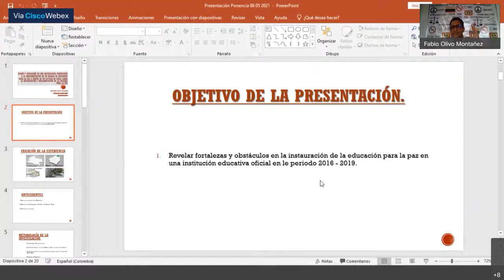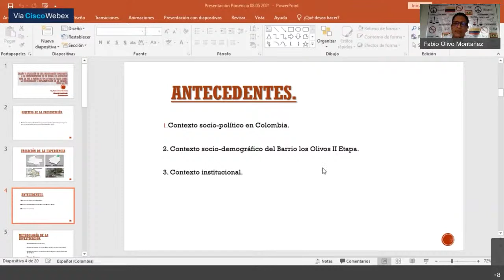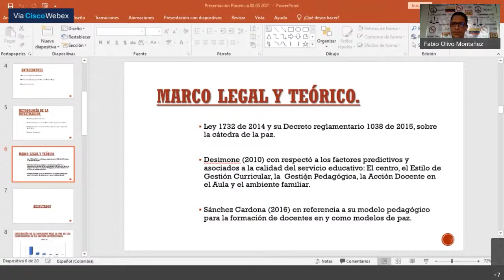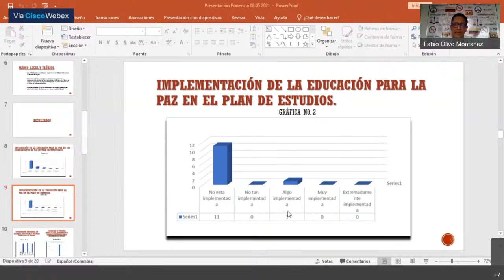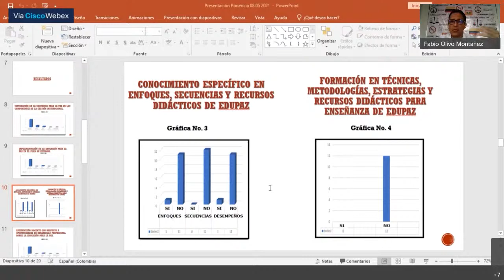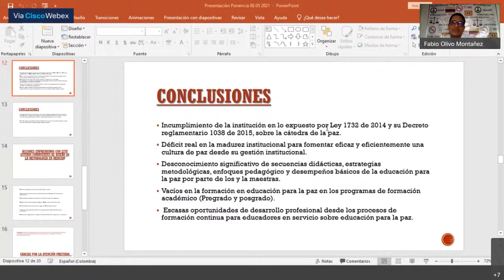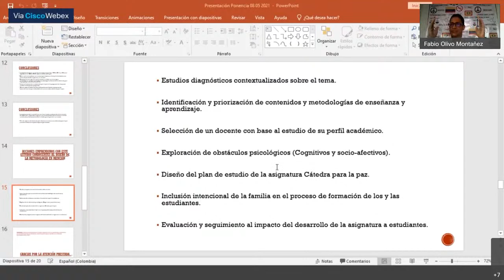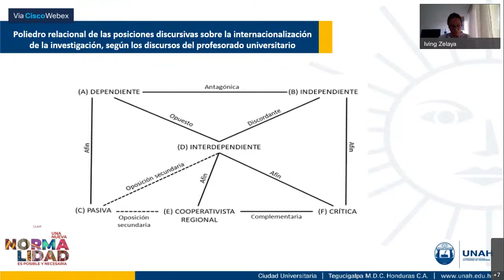Panel de Ponencias 22. XII Congreso Latinoamericano de Investigación para la Paz. CLAIP 2021.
Programación completa CLAIP 2021.

XII Congreso Latinoamericano de Investigación para la Paz. CLAIP 2021.
Panel de Ponencias 22

Eje: Cultura de paz, educación y comunicación para la paz, arte y deporte

1. Diseño y aplicación de una metodología conducente a la implementación de un modelo de educación para la paz a partir de un estudio de casos sobre la instauración e implementación de la catedra de la paz.
Fabio Olivo. Institución Educativa Distrital Juan Acosta Solera, Colombia

2. Projeto mediação e conciliação: o papel da universidade e da sociedade civil na promoção da cidadania e da cultura de paz
Ana Karine Pessoa Cavalcante Miranda. / Nicoly Isabelly Pereira Freire. Universidade de Fortaleza, Brasil

3.  Apuntes para la construcción de relaciones de cooperación cientifica universitaria equilibradas, solidarias y contra-hegemónicas
Iving Zelaya Perdomo. Universidad Nacional Autónoma de Honduras, Honduras

4. Entre el lenguaje cotidiano y el discurso técnico – científico del docente universitario, emerge un lenguaje degradante y poco inclusivo, generando un riesgo en la convivencia escolar
Luis Fernando Anita Hernández / María Teresa Vizcaíno López / Olga Lilia Pedraza Calderón. Universidad Michoacana de San Nicolás de Hidalgo, México